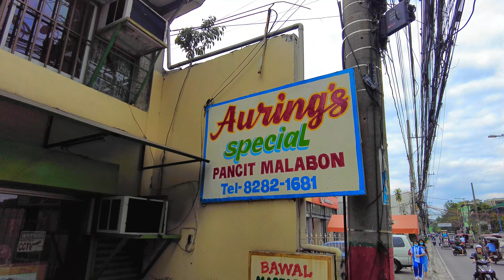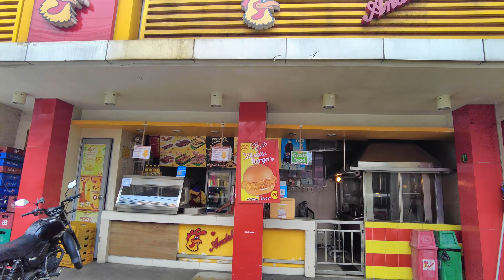This is City of Navotas Now